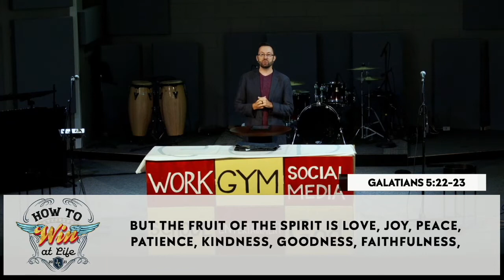How to Win at Life: Patience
This week Pastor Dan Stanford teaches on patience, and how it is a key to winning at life.